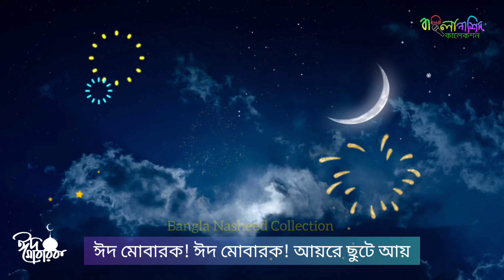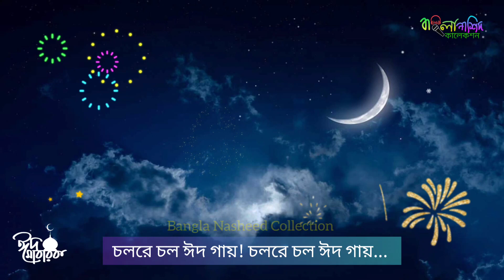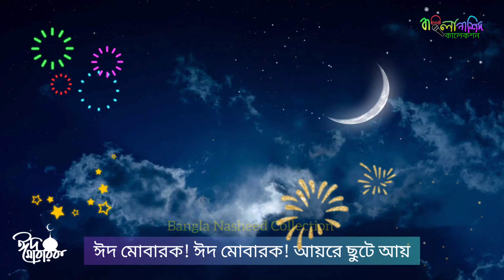ঈদের খুশির বৃষ্টি ঝরে | বাঁকা চাঁদের মুচকি হাসি | Baka Chader Muchki Hashi | Eid Song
تَقَبَّلَ اللهُ مِنَّا وَ مِنْكُمْ
‘তাক্বাব্বালাল্লাহু মিন্না ওয়া মিনকুম।